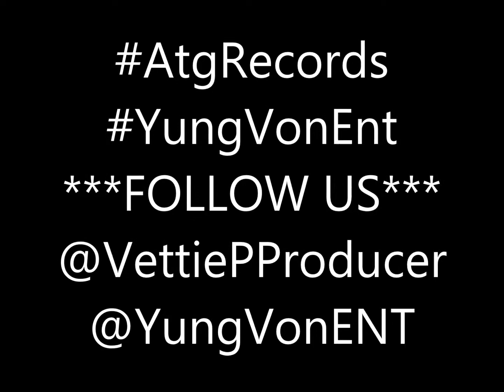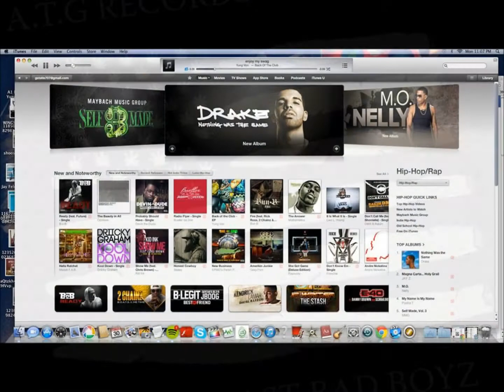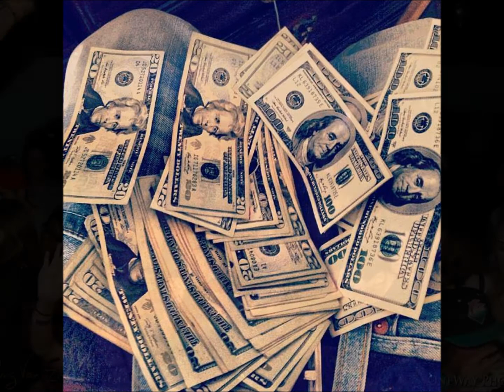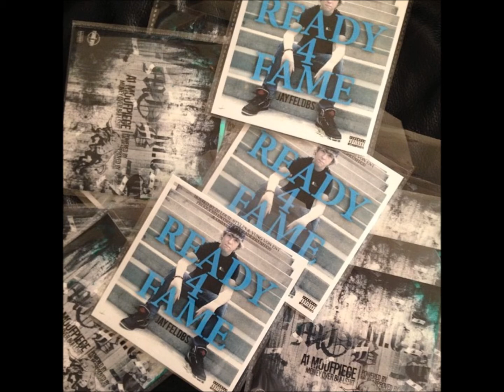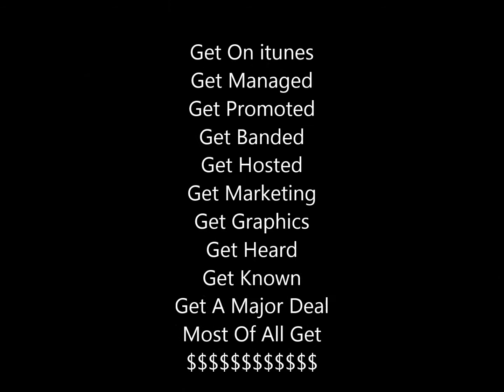ATG Record & Entertainment / Yung Von ENT PROMO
Get On itunes Get Managed Get Promoted Get Branded
Get Hosted Get Marketing Graphics Get Heard Get Known
Get A Major Deal BUT Most Of All Get This Money